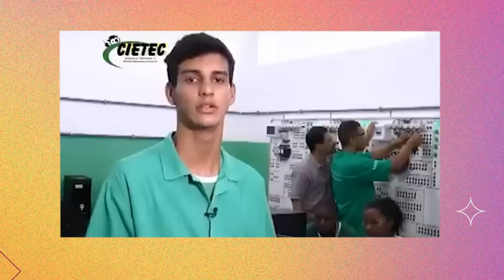JÉSSICA GODAR FOI PICADA POR UMA VESPA VENENOSA NA FLORESTA DO CONDOMÍNIO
O vídeo de hoje é JÉSSICA GODAR FOI PICADA POR UMA VESPA VENENOSA NA FLORESTA DO CONDOMÍNIO